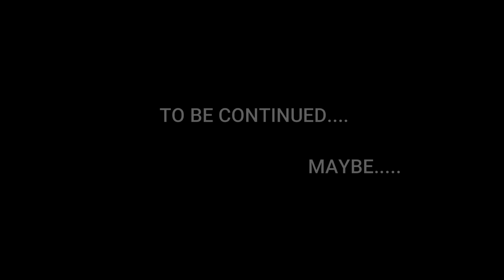Ark - Aberration | Servono rinforzi! - parte 1 - ep. 03 [ITA]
Offerte e Promozioni Amazon nella categoria Videogiochi Buona Visione!!

🍀🍁🌻    FOLLOW ME    🌻🍁🍀

🎵 Music 🎵

Case PC
Alimentatore 700W
Scheda Madre ASUS Gaming Z490-PLUS
Intel Core i5-10400
Dissipatore Noctua NH-U12S
RAM Corsair VENGEANCELPX16GB (2x 8GB) DDR4
SSD 256GB
Hard Disk Seagate BarraCuda 1 TB
Gigabyte GeForce GTX 1660 SUPER
Monitor LG-27ML600S